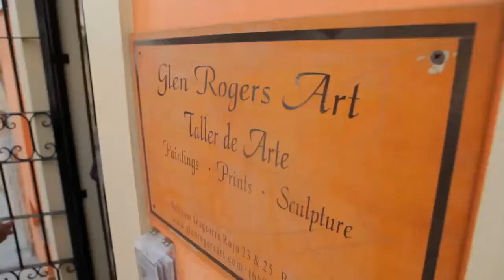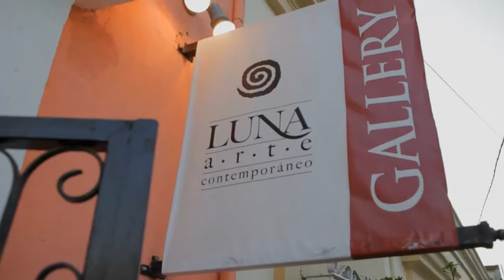Explore Mexico Via Top Bus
A great way to see Mexico is having your behind in a seat atop a bus. WATCH FREE: